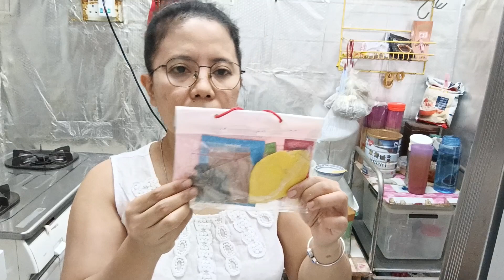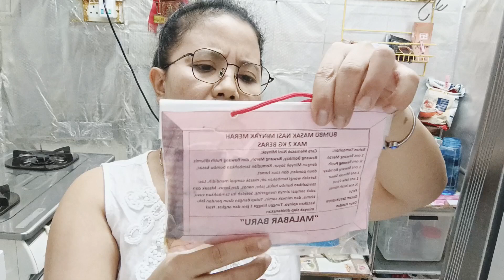resep nasi samin rice cooker khas Palembang enak banget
Hai teman-teman semua apakabarnya yang pasti baik ya kali ini saya datang menyapa kalian semua untuk memberikan informasi Resep nasi samin rice cooker khas Palembang enak banget

bahan
4gelas beras
250 ml air

bumbunya

1ons minyak samin
1bawang Bombay
5siung bawang merah
3siung bawang putih
1ruas jahe
½nanas
1sdm bubuk kare
garam secukupnya
2sadet saos tomat
1bh kayu manis
1sdm kaldu bubuk
½sdt pala
1saset susu uht
5bh kapulaga
½sdt merica bubuk
3batang cengkeh
2buah bunga lawang